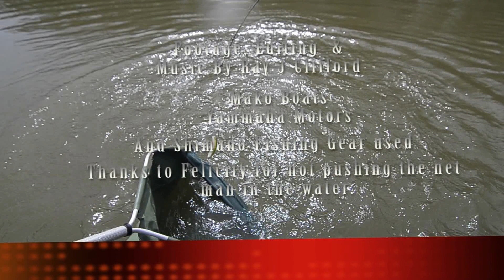Murray Cod - Net Man Fail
Felicity Catching a Murray Cod and Me Loosing it for her.